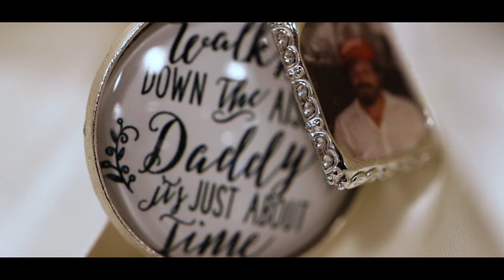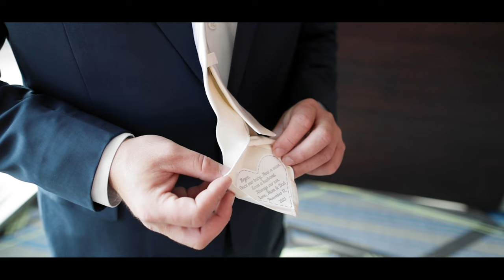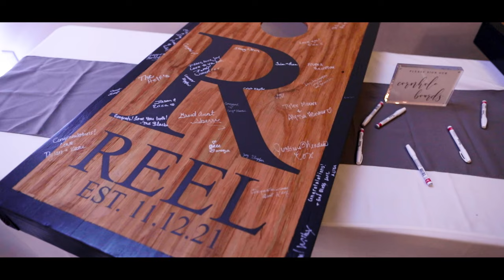"This is Your Day, This is Your Time, This is Your Moment" Brooke & Bryce Wedding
Brooke and Bryce have been together since high school and their love is obvious in the way they look at one another.  Brooke had wished for a fairy tale wedding with snow and she got her wish as snow flurries fell throughout the day.  She and Bryce braved the cold, nearly freezing solid, but it was worth it for a beautiful wedding day.

SRQL1MOHWK5ATUUL

Gear List
Tamron 24-70mm
Canon 24mm
Canon 70-200mm
Canon 5D Mark IV
Tascam DR-10
Zoom H4N recorder
Zhiyun Crane 3s stabilizer
Zhiyun Crane 2 stabilizer